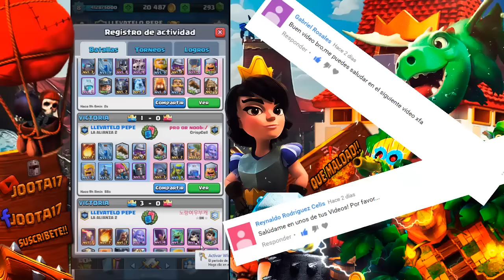COFRE MAGICO Y 10 EN DESAFIO! 1/3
partida complicada y cofre magico y 10 desafio!! mañana subo el de 12 y cofre legendario!!!